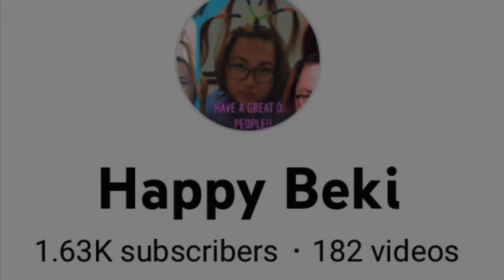Trying one of the Best Shawarma Restaurant In Kuwait